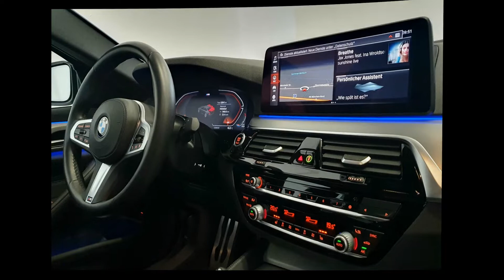BMW 5er M Sport Individual Facelift